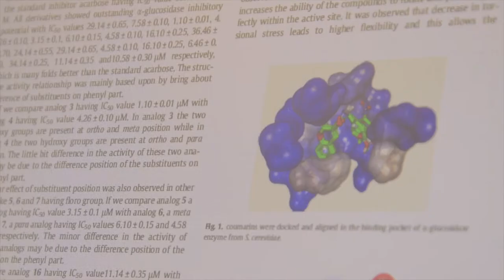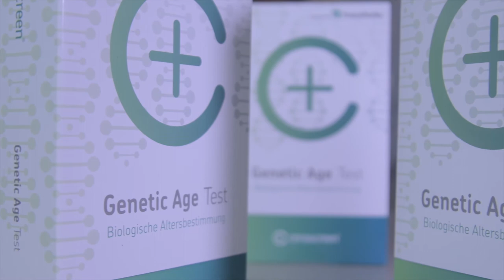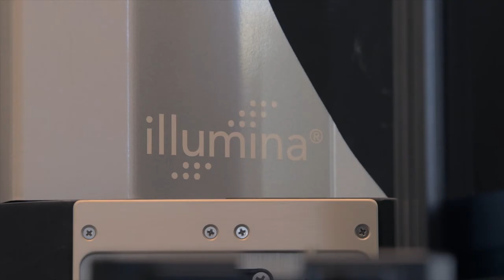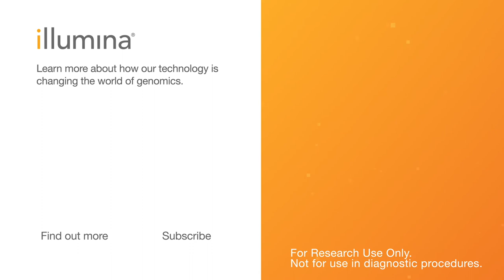Consumer Genomics and Epigenetics: Cerascreen & Fraunhofer Genetic Age Test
Olaf Schneider is the CEO of Cerascreenbased in Hamburg, Germany. Cerascreen offers an Epigenetic Age Test to Consumers. This test was developed in conjunction with Dr Sheraz Gul, Head of Drug Discovery at the Fraunhofer Institute using Illumina technology. The test estimates biological age and allows a person to take a broad look at their overall health. The difference between biological age and chronological age gives an indication whether someone should take extra steps to improve their health to decrease their biological age.